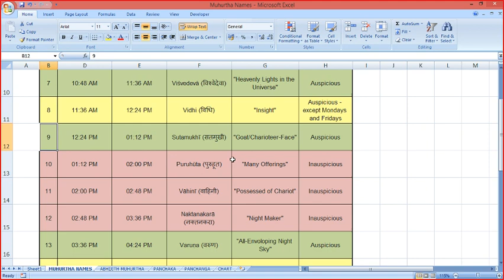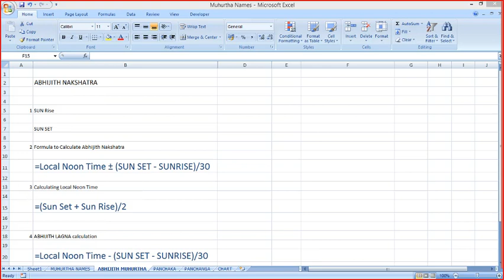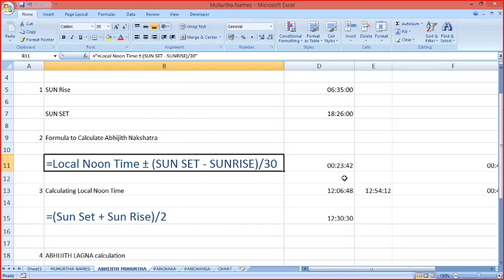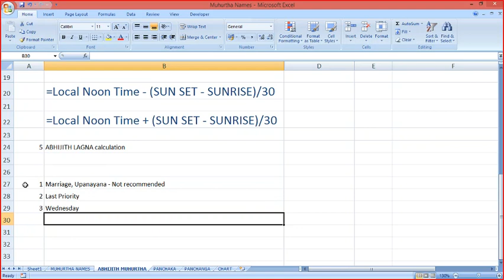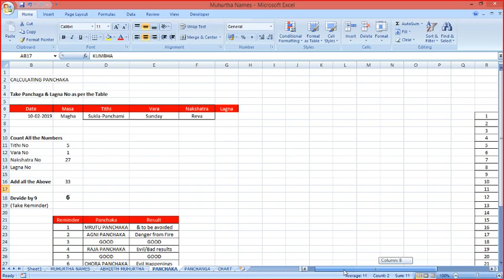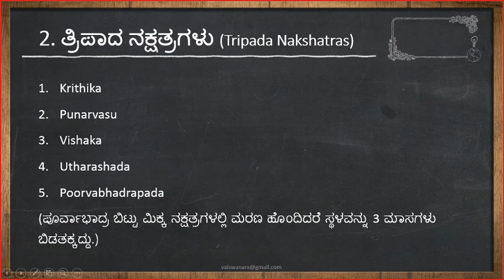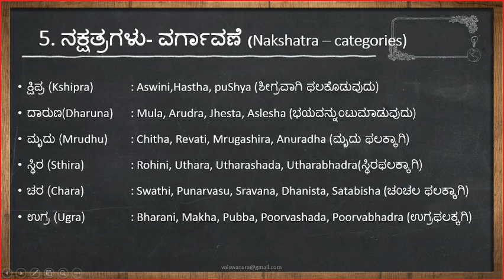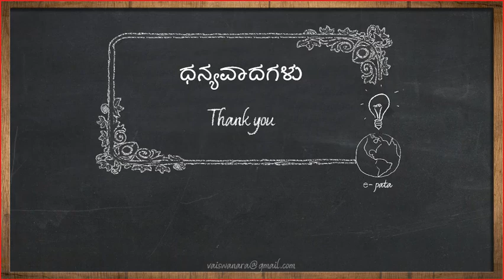Class 54: MISC Topics1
Muhurtha Names, Calculating Abhijith Muhurtha & Panchaka, Nakshatra Categories, Ayushkarma. etc